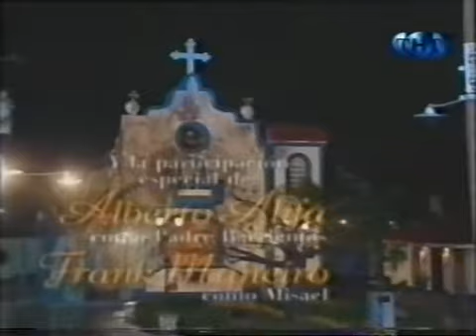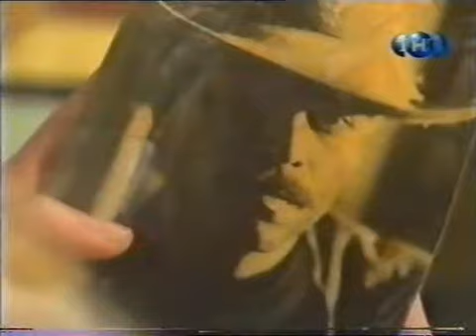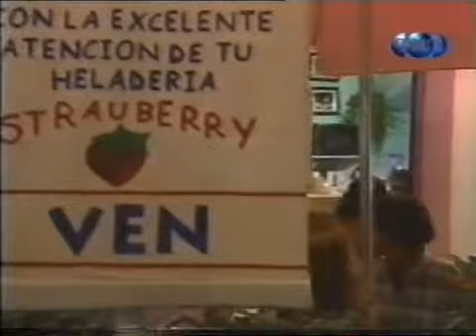Королева сердец / Reina De Corazones 1998 Серия 12